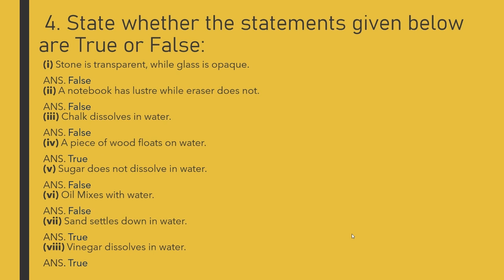Sorting Materials into Groups | NCERT Science Class 6 | Chapter 4 | Q. 4 | Coursify | Hinglish